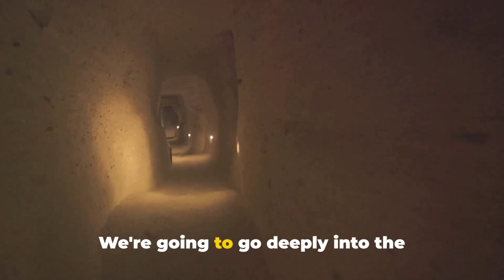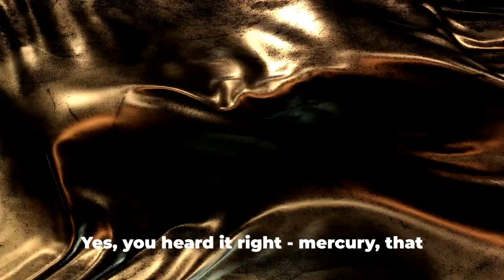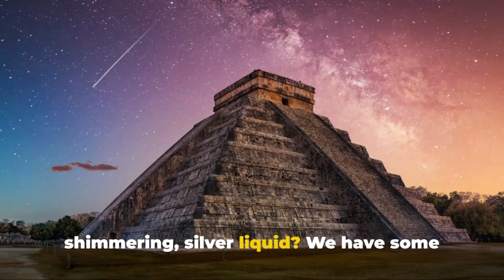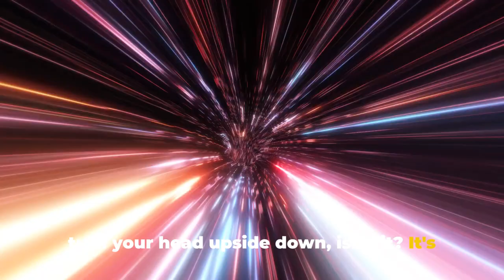Mercury's use in Ancient Chinese and Mayan Civilizations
Explore the enigmatic history of Mercury, the liquid metal that was revered by the Mayans and the first Chinese emperor. Discover the alchemical mysteries from the core of Mayan civilization to the Chinese royal court. Discover the significance, customs, and influence of Mercury on this engrossing historical voyage. Come along as we unravel the mystery of the drink that influenced two very different cultures and will live on forever in history. 🌐🏛❏🏍 AncientCivilizations MercuryHistory AlchemicalMysteries Mercury AncientElixir ChineseEmperor mayanculture Rituals HistoricalMysteries ancienthistory MayanRituals chineseculture chinesehistory mayans.

Chapters
00:00:00 The Mercury Mysteries of Ancient Civilizations
00:01:02 The Mercury City of The First Emperor of China
00:02:04 The Mayan Mercury Mysteries
00:03:03 Fact or Fiction?